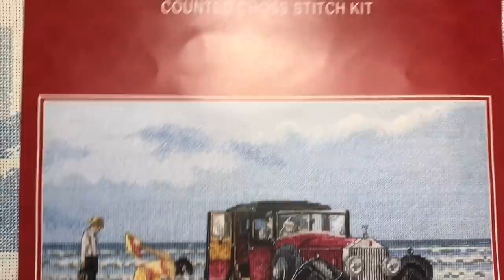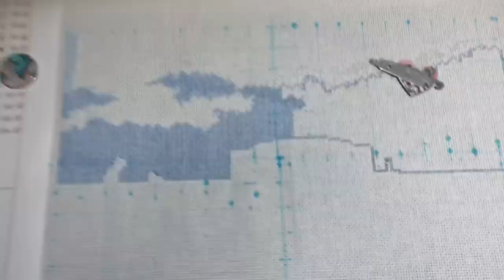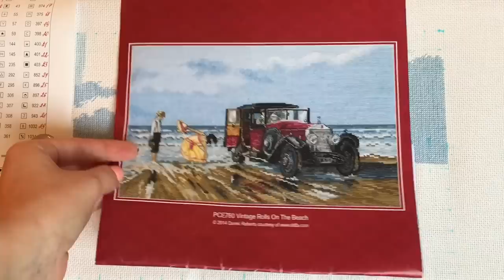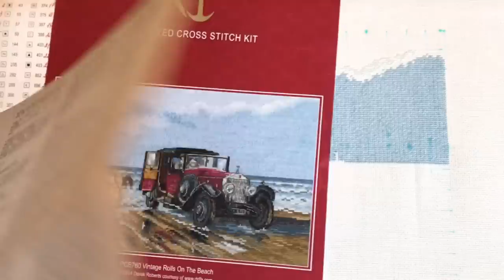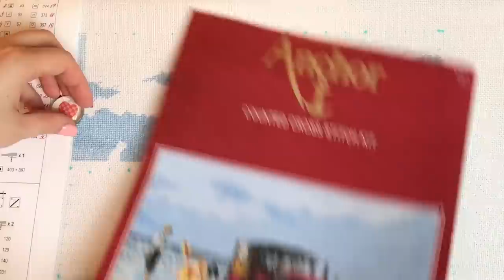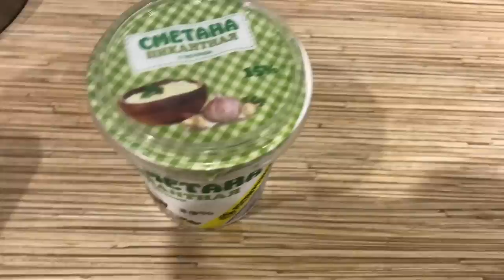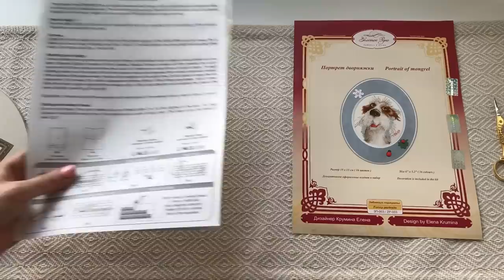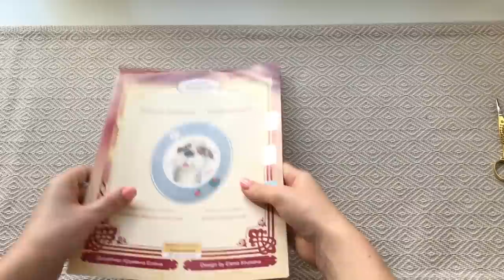28. Вышивальная неделя 18.07 - 22.07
Проба пера :)